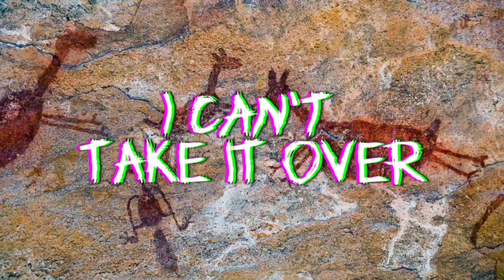Eye Tea - Mammoth(Lyric video)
Check out lyric video for our new song Mammoth!

Despite all the achievements of our civilization, in many ways, we are still as primitive as our ancestors. We can simultaneously plan missions to Mars and engage in major wars on the most progressive continent. We can split the atom and yet cannot feed millions of starving people. We transmit information at the speed of light, but the majority of us know very little about the world we live in. Upon closer examination, our modernity appears to be nothing more than a thin layer of progress on an ordinary, bald, and not very rational ape. And most of our methods for solving problems are older than mammoth shit and just as effective...

Lyrics writer: Kirill Melanich
Music writer: Yurij Khizhniak
Arrangers: Kirill Melanich, Aleksander Godovan, Stas
Istomin, Yurij Khizhniak
Vocal/guitar: Kirill Melanich
Bass: Aleksander Godovan
Drums: Stas Istomin
Guitar: Yurij Khizhniak
Mixing and mastering: Filip Logvinenko
Video: Kateryna Melanich